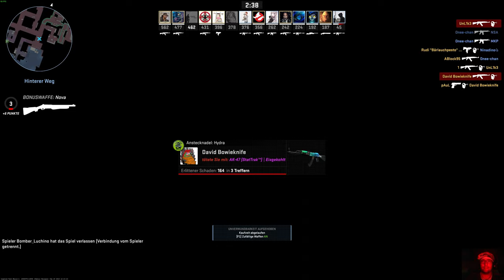Counter-Strike 2 - Nuke & Office | Deathmatch | First Impressions [4K]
Ich gehöre zu den wenigen Glücklichen, welche die Beta zu CS2 testen dürfen. Heute morgen um 2:31 gab es dann das neue Update, welche Mirage aus dem Pool entfernte und nun Nuke & Office dafür zur Verfügung stellt. Und ich als absoluter Office Liebhaber konnte mir diese Chance natürlich nicht entgehen lassen.